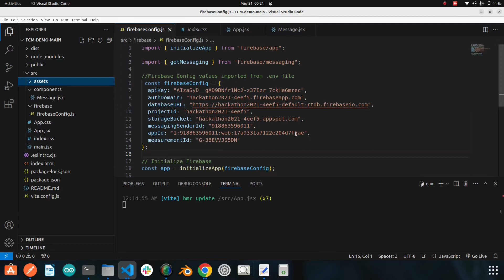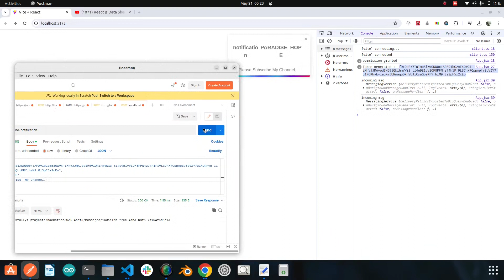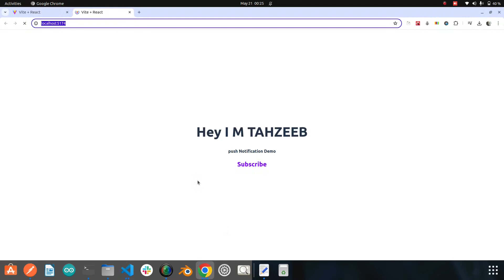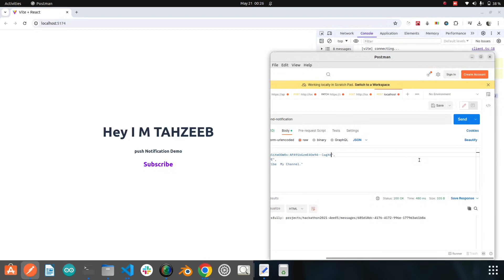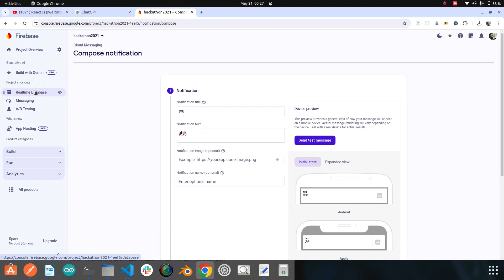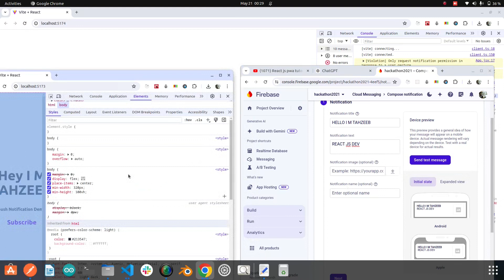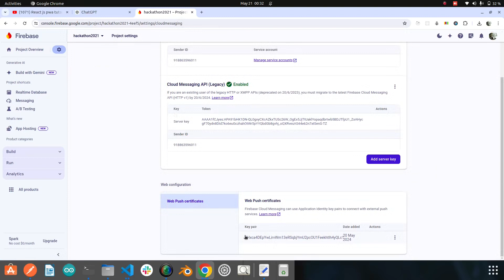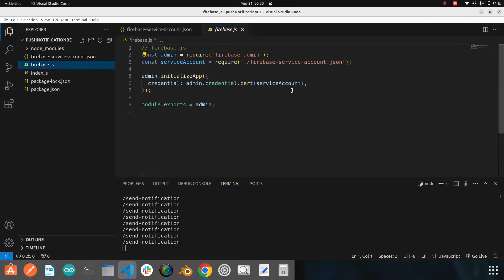React-js_Firebase push notification front end || Push Notification Node.js Backend Api#firebase#push